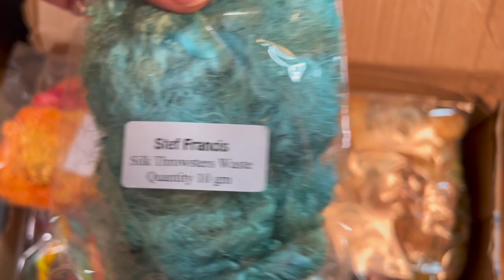The Big Reveal: Stef Francis Order!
It's here!  Unpacking my Stef Francis order.  If you would like to see a demonstration of how these threads look when stitched, you'll need to become a Patron, where I also do a monthly, scheduled livestream for tier 2 and up, zoom meeting for tier 3 and up and weekly updates as well as a monthly special video for everyone, regardless of which tier you sign up

Stop by!